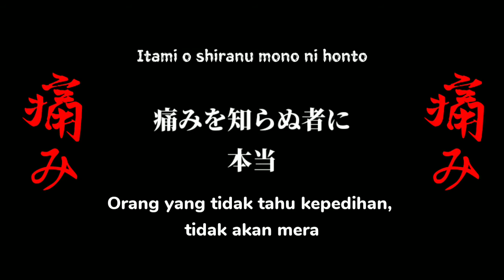「NARUTO」PAIN RIKUDO - "Shinra Tensei"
Assalamualaikum..

SEKAI NI ITAMI O

Yup itulah rasa kepedihan yang selalu diutarakan oleh Yahiko dalam wujud Pain Tendo, kita tahu dulunya mereka adalah murid dari Sannin Legendaris Jiraiya. Pada masa perang Shinobi kedua mereka sudah merasakan berbagai kepedihan dan rasa sakit disaat yang bersamaan Jiraiya datang dan merangkul mereka.

Setelah beberapa tahun Jiraiya melatih mereka, akhirnya Yahiko, Nagato dan Konan membuat sebuah organiskasi Revolusi yang bernama Akatsuki, dengan tujuan mereka ingin mengajak dan mengakhiri peperangan dan menciptakan kedamaian, tapi itu semua tidak mudah, terlebih saat bentrok dengan Legenda Amegakure yaitu Hanzo, Yahiko harus terbunuh dalam melawan pasukan Hanzo, disaat itu pula Nagato membangkitkan Yahiko lalu menjadikannya Pain Rikudo dan organisasi Akatsuki pun dicap sebagai kriminal kelas kakap.

Kali ini frasa Pain ketika datang ke Konoha lalu memporak-porandakan satu negara, ini adalah episode yang paling epic yang pernah ada dalam sepanjang cerita Naruto, dengan satu kali serangan mematika Pain mengeluarkan kekuatan Dewa nya yaitu "Shinra Tensei".